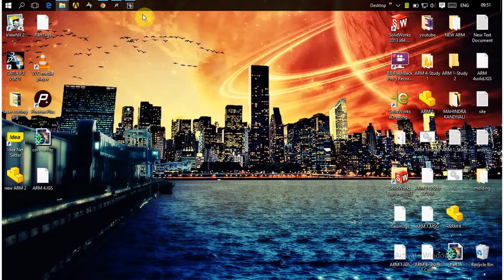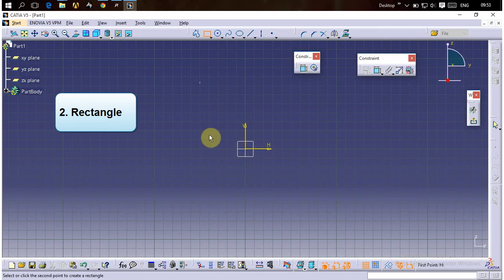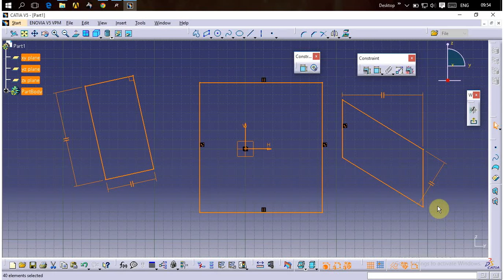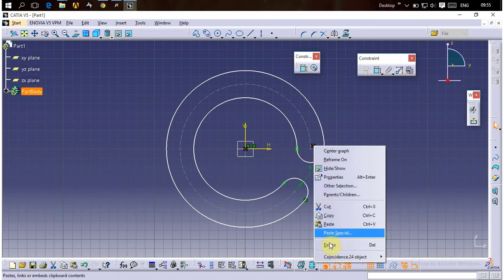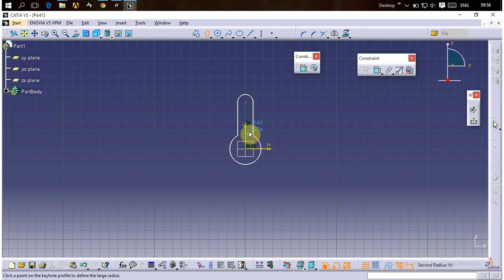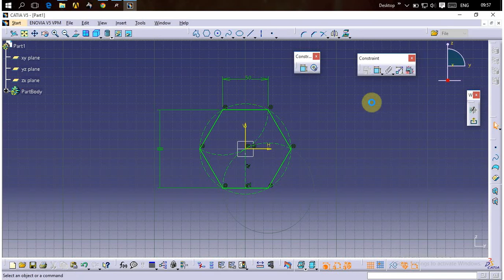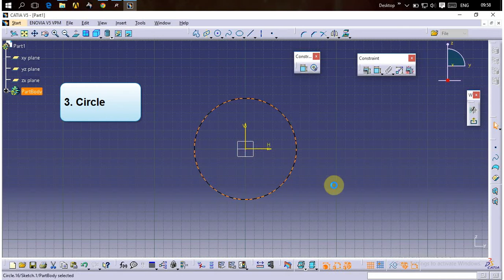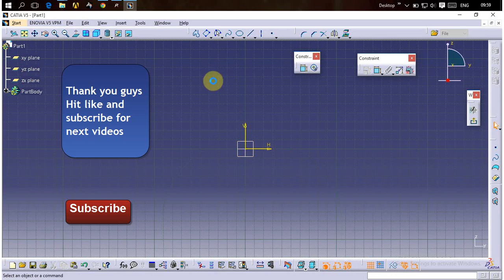CATIA V5 TUTORIALS FOR BEGINNERS